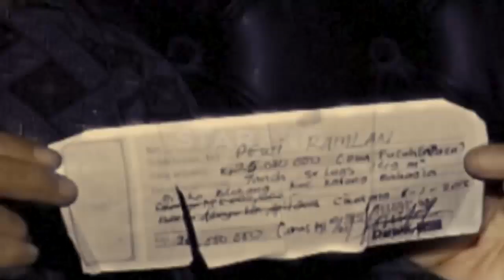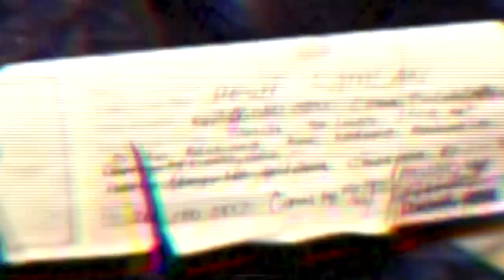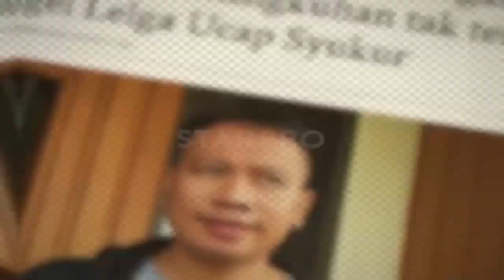Vicky Mengaku Tak Tahu Tentang Kasus Sengketa Tanah Zaskia - Seleb On News (5/2)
Ngerumpi Gak Pake Jaim!! Seleb On News menyajikan berita dan informasi terupdate seputar selebritis. Tayang setiap Senin-Jumat pkl 11.00 WIB hanya di MNCTV